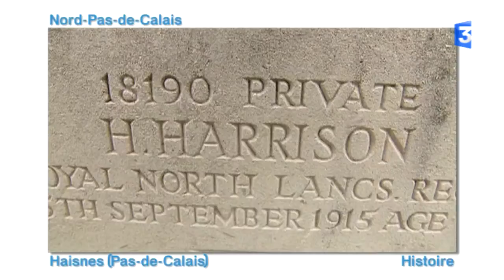Le Zap des Régions : 8 octobre 2015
Le Zap des régions, c'est chaque jour, en fin d'après-midi, un regard décalé sur ce qui a fait l'actualité dans les éditions régionales de France 3. Fans stéphanois de Johnny Halliday unissez-vous ! Et pour les autres, vous aurez le choix entre du cristal de Baccarat à Nancy, des coquilles St. jacques en baie de St. brieuc, une chaîne végétale à Solutré ou encore des vêtements du monde entier à Saint-Ouen... C'est ça, la magie du Zap des Régions